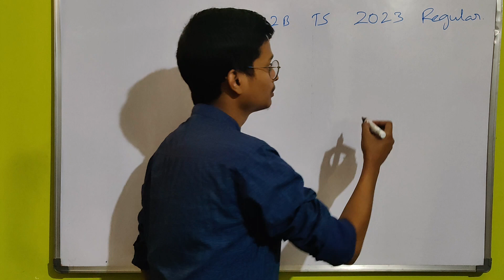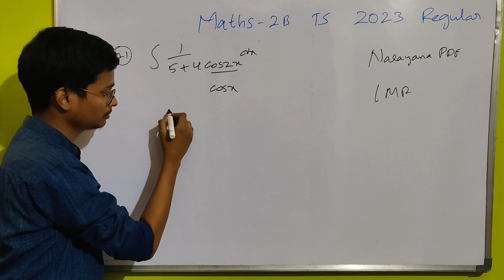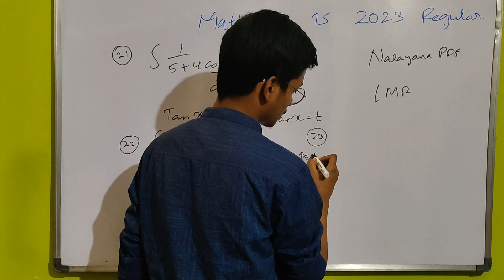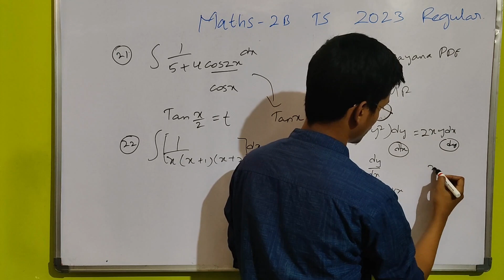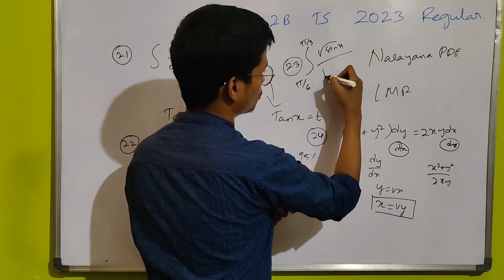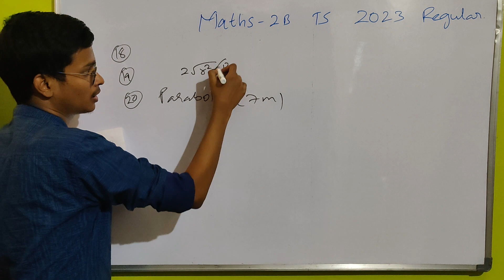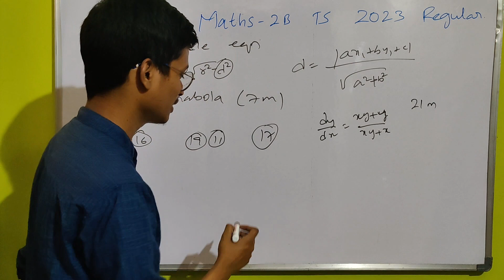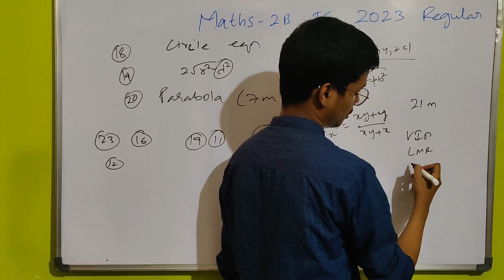Review on TS 2B Regular Question Paper 2023 (Old Video)